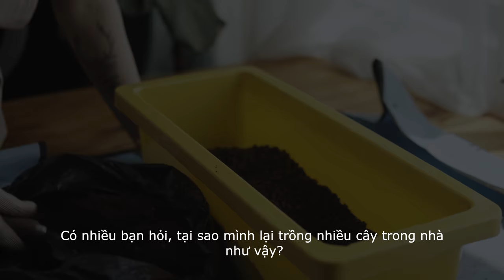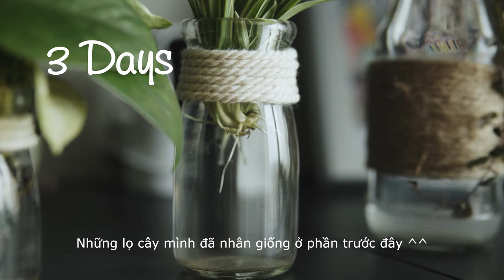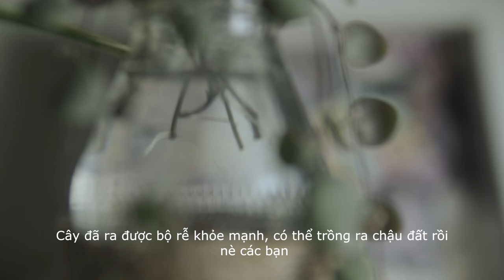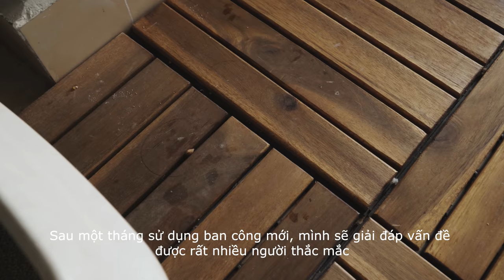#23 How I Cleaning My Balcony | What Does My Tiny Balcony Look Like After A Month!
Hi!
Let's look back at our tiny balcony after a month of makeover, I'll show you the problems I encountered and how to solve them.
And I'll answer some questions such as: How to clean the balcony after flooring, is it difficult to clean?, Is the floor dusty when making wooden carpets?...